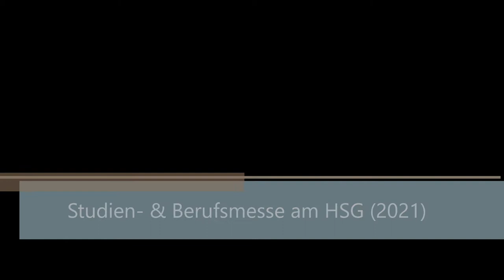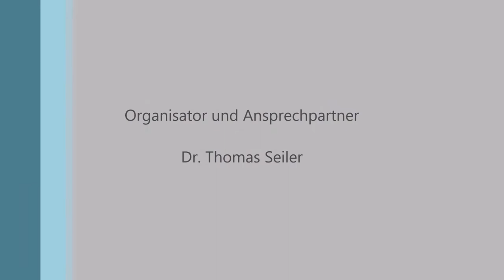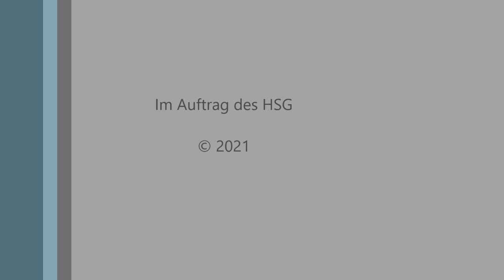Studien- & Berufsmesse des Berufsorientierungstags 2021 | Impressionen vom HSG Kaiserslautern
Ein Video von Fabian Walther im Auftrag des HSG (Hohenstaufen-Gymnasium).

Organisator und Ansprechpartner: Dr. Thomas Seiler
Schnitt und Kamera: Fabian Walther

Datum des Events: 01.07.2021